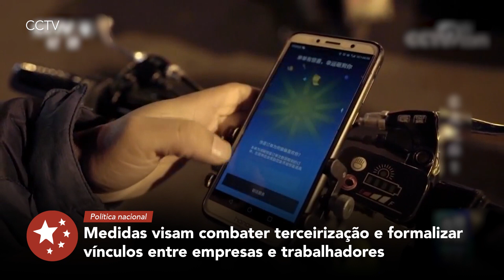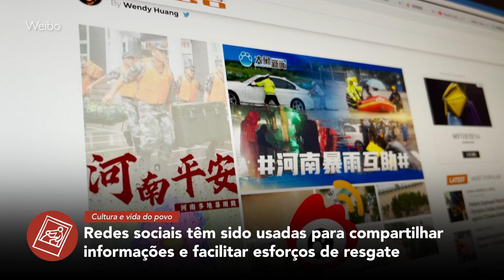Notícias da China desta semana em 2 minutos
Notícias da China desta semana em 2 minutos via  Dongsheng News